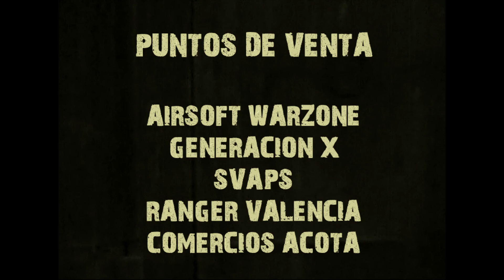Sobrevive Tavernes Blanques 12 de mayo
👿 ÁBRETE PASO A TRAVÉS DE LA OSCURIDAD 👿

SOBREVIVE A UNA NOCHE DE AUTÉNTICO HORROR HUYENDO E INTERACTUANDO CON TODO TIPO DE DEMONIOS, CRIATURAS Y EXTRAÑOS PERSONAJES...

➡️➡️ EL SÁBADO 12 DE MAYO

NÚMERO DE ENTRADAS LIMITADAS, NO TE QUEDES SIN PODER ASISTIR

¡COMPRA TU ENTRADA!